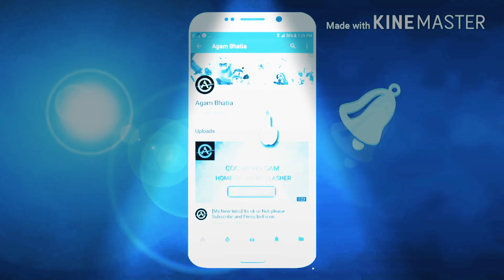(My intro and outro)Like And Subscribe